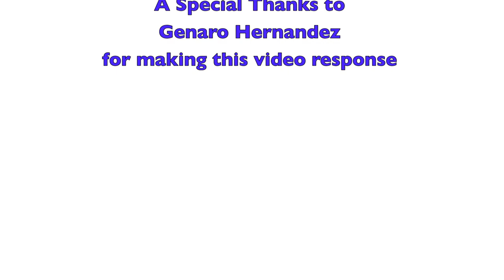SPEaC's "Ask a Scientist" - Where does iron come from?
For this series, real scientists from UT Southwestern Medical Center in Dallas, TX are answering questions from members of the Dallas, TX community.

Today, Genaro Hernandez answers "Where does iron come from?"